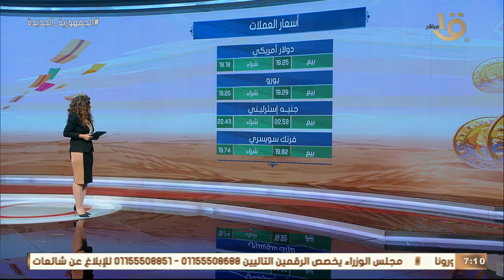صباح الخير يا مصر | تعرف على أسعار الذهب والعملات اليوم